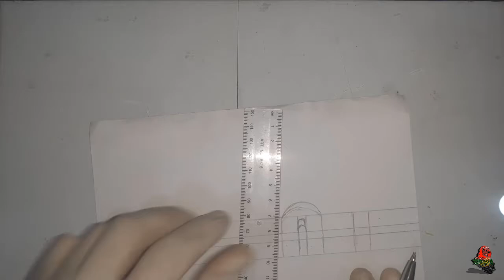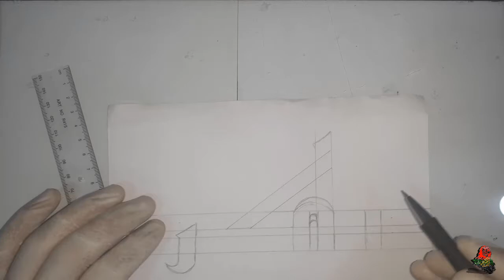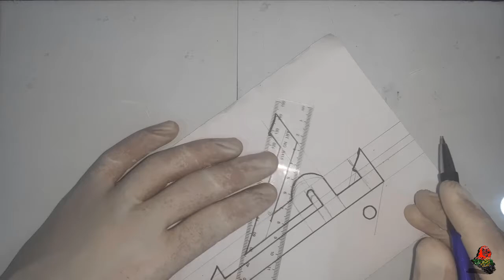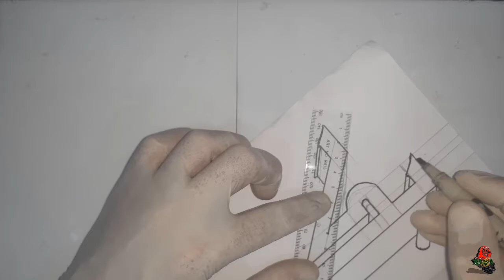خط اسم بكر ثري دي 3D بالخط الكوفي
شاكرين تواجدكم العطر في قناتي/الفيديو
Thank you for your fragrance in my channel / video
مشاهدة ممتعة للفيديو متمنين الفائدة للجميع
Enjoy watching the video, wishing everyone the benefit
أن اعجبك الفيديو لا تبخل علينا بالاشتراك والاعجاب ومشاركته مع اصدقائك
If you like the video, don't skimp on us by sharing, liking and sharing it with your friends

خط اسم بكر بالخط الكوفي
خط ثري دي
خط 3D
تعلم خطوة بخطوة
كيف تخط اسم بكر
تعلم الخط الكوفي